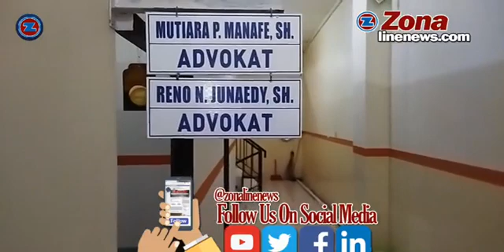Bincang Santai Bersama Advokat Muda Mutiara Manafe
Kupang, Sabtu 22 Januari 2022 , Kantir Advokat bersama Jalan W. Z Lalamentik No 157 Kelurahan Oebufu Kota Kupang, NTT.